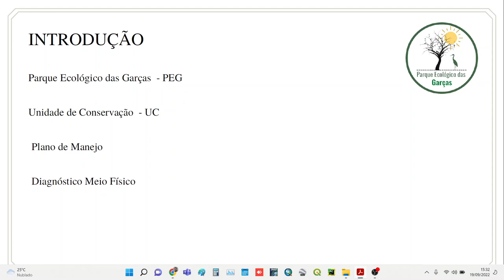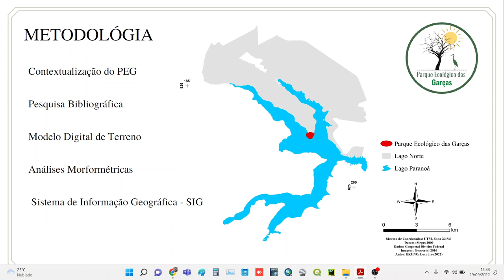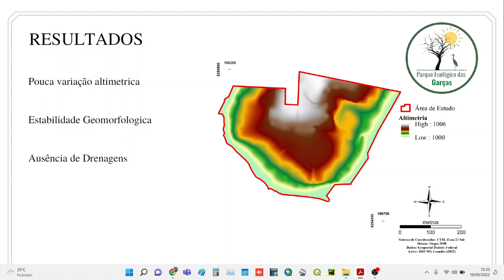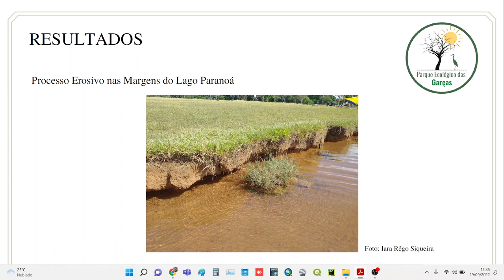Estudo da paisagem a partir da análise de variáveis do meio físico como subsídio ao Plano de manejo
Estudo da paisagem a partir da análise de variáveis do meio físico como subsídio ao Plano de manejo do Parque Ecológico das Garças - DF
Aluno:
Orientador:
Palavras-chaves: